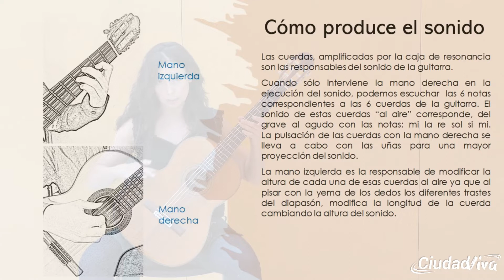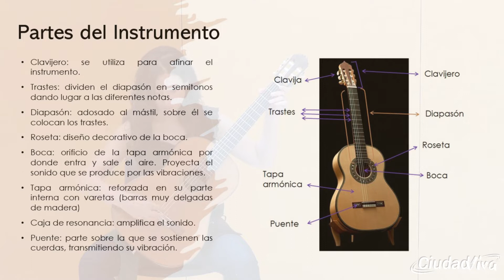🎶La Guitarra | EMM Dionisio Aguado de Fuenlabrada | WEBINAR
🎼Teresa García y Juan José Riveros, profesores de guitarra de la Escuela Municipal de Música Dionisio Aguado de Fuenlabrada, en este 🎥 Webinar nos muestran en detalle los pormenores de este conocido instrumento. 🔎¿Quieres saber mas de la guitarra? ¡entonces no puedes perderte éste vídeo! ⬇⬇⬇

👌🏼Anímate y no lo dudes, te daremos la información que necesites y resolveremos tus dudas en:
🏛Centro Cultural Tomás y Valiente. Calle Leganés, 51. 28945 Fuenlabrada

I Webinar | La música y sus instrumentos